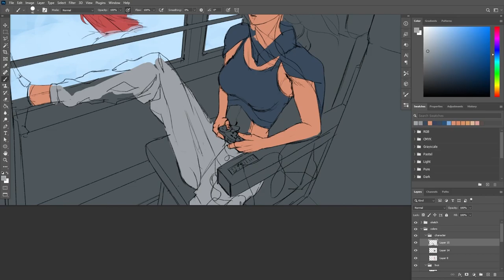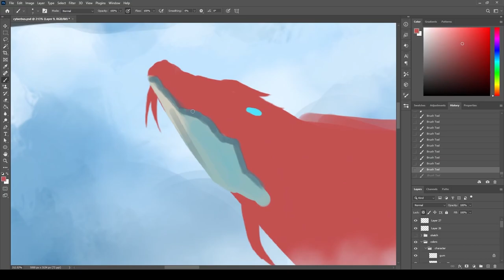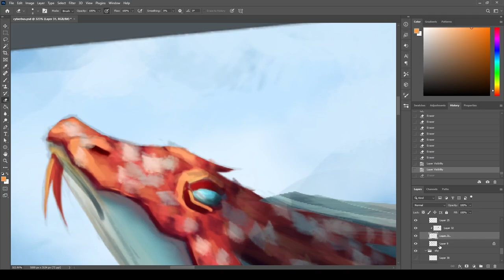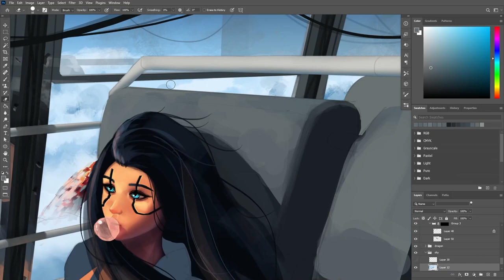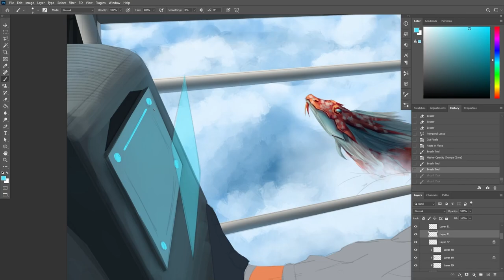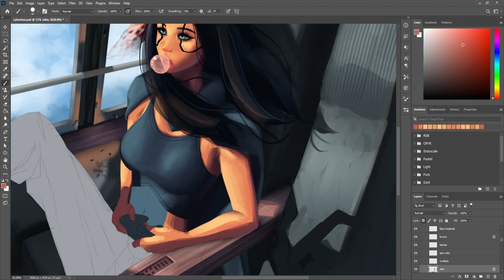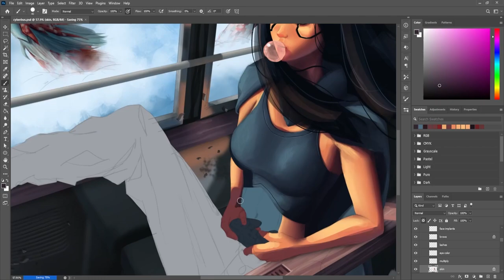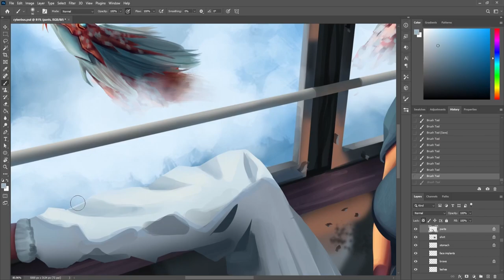Commute - Painting Timelapse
An original piece, hope you enjoy!